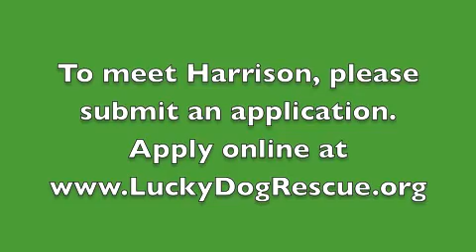Harrison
Harrison, an adoptable Maltese/Cairn Terrier mix available from Lucky Dog Rescue.